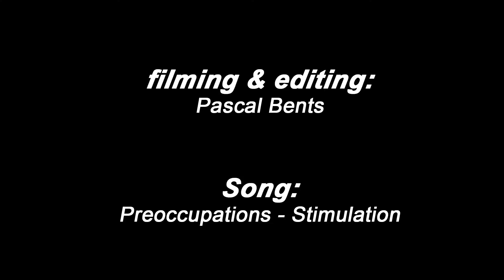Jelle Börgmann on fire! | Skatehalle Aurich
Peace Leute,
Ein Tag in der Skatehalle Aurich lohnt sich immer! Hier gibt's einen kleinen Clip von Jelle Börgmann, der nicht nur wegen seiner extrem stylischen Haarfarbe on fire ist. Viel Spaß damit!

for ninja review